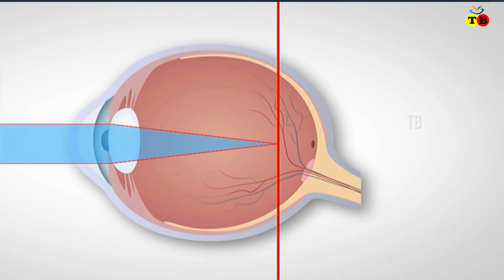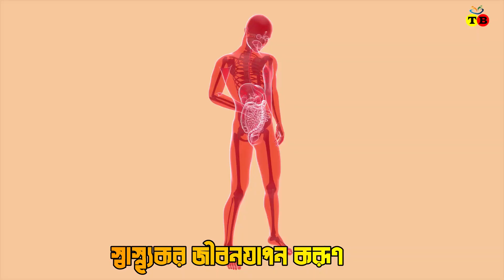৫ টি মজার ইন্টারেস্টিং ফ্যাক্ট যা শুনলে চমকে যাবেন। Top 5 interesting fact। alor poth। Mayajaal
Video animation: AshaStudio
voice artist: Tangina munmun
Script writer:Dr Md razzak hossain
Animation Software Used: Blender 3D , Adobe animate cc
Edited By: Filmora , adobe premiere pro and Adobe After Effect
Note: we provide animation video project with your criteria For youtube,  Employees of Hospitals, Schools, Universities and Libraries Or any other project .please contact in our email for more information.
all Footage credit:
ANTI PRIVACY WARNING:
THIS CONTENT AUTHORITY IS Tiptop Bnagla. IF YOU USE THIS CONTENT WITHOUT PERMISSION AND FOR THIS REASON YOUTUBE WILL STRIKE YOU THEN I HAVE NOTHING TO DO FOR THIS. SO KEEP CALM
source of information:
৮৬= keno1
ঘোড়া দাঁড়িয়ে ঘুমায় কেন? কিংবা ডাক্তাররা সাদা পোশাক পরে কেন?
অথবা বর্তমান ভারতকে ইন্ডিয়া বলা হয় কেন ?
এরকম প্রশ্ন নিশ্চয়ই আপনার মনে কোন না কোন সময়  ঘুরপাক খেয়েছে।
আজকের ভিডিওটি সাজানো হয়েছে এইরকম কিছু অসাধারন ইন্টারেস্টিং ফ্যাক্ট  নিয়ে।
তো স্বাগতম আপনাকে আজকের নতুন এপিসোডে।

১]উকিলরা কালো কোট পরিধান করে কেন?

সাধারনত আইনের ভাষা কাল অক্ষরে লেখা। কাল রং প্রতিবাদ, প্রতিরোধ ও ধৈর্যের প্রতীক। আইনজীবীগণ তাদের মক্কেলদের হয়ে কাজ করেন। কাল রং তাদের মধ্যে আস্থা ও প্রশান্তির ছাপ এনে দেয় । আইনজীবিগণ কাল গাউনের সাথে সাদা জামা পরেন। যা তাদেরকে শান্তি, আন্তরিকতা ও ন্যায়পরায়ণতার কথা স্মরণ করিয়ে দেয়।
তাই উকিলরা সাধারনত কালো কোট পরিধান করে থাকে।

=== Chapters ===
0:00   interesting facts
0:22   ১]উকিলরা কালো কোট পরিধান করে কেন?
0:55   ২]ঘোড়া দাঁড়িয়ে ঘুমায় কেন?
2:19   ৩] ডাক্তারেরা সাদা পোশাক পরে কেন?
3:13   ৪] অ্যাম্বুলেন্স (Ambulance) উল্টো করে কেন লেখা হয়?
4:19   ৫]ভারত কেন ইন্ডিয়া, ইন্ডিয়া কেন ভারত
5:39   end speak